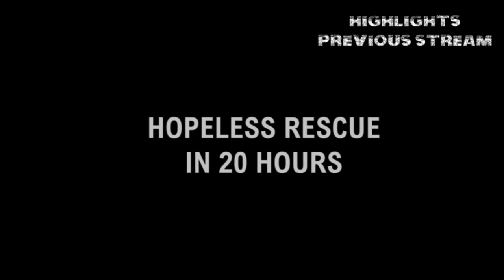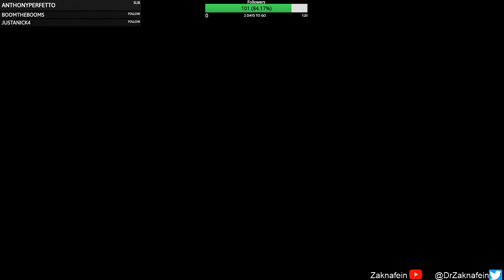Tips on Surviving The Long Dark (Educational Voyager Stream - Full)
A stream on basic survival tips and gunplay in The Long Dark, from Twitch.
Run starts at 8:19